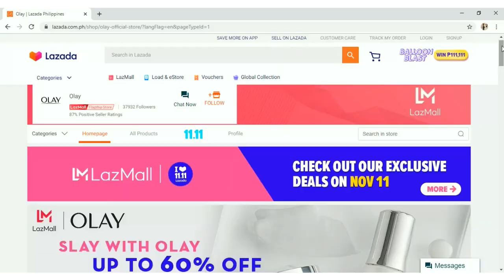MILLENNIAL SLANG CHALLENGE!! | Pass or Fail?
The MILLENNIAL SLANG CHALLENGE!

Instead of the usual makeup challenge, I decided to try this SLANG CHALLENGE featuring some of the popular millennial terms and hashtags these days.

Also, featuring my favorite POWER DUO by OLAY
-Olay Regenerist Micro Sculpting Cream
-Olay White Radiance Essence

SHOP OLAY PRODUCTS on SALE!! -
Olay Powder Duo and Olay Limited Edition Special Packs SALE on 11.11 on Lazada

xo
Kristine